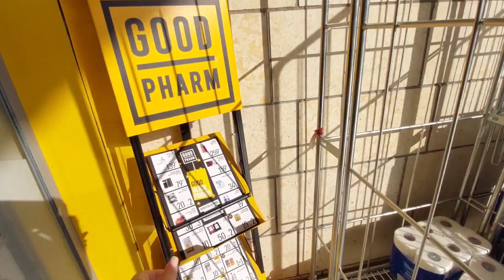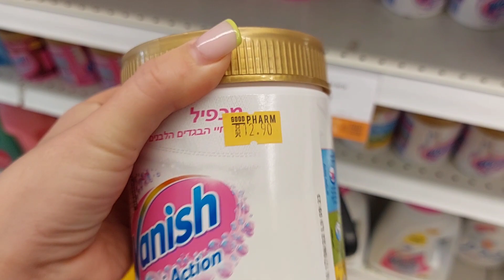Израиль Авария на моих глазах👁👁Скоро новый год🎄